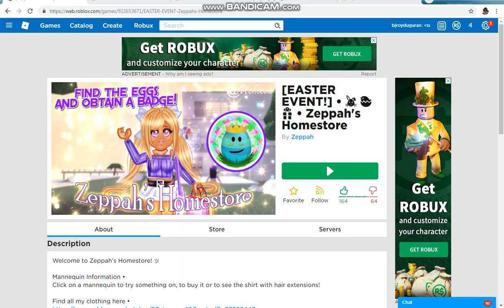ROBLOX ROYALE HIGH EGG HUNT EVENT 2019 - ALL EGGS IN Zeppah's Homestore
Today i will be showing you where the eggs are in Zeppah's Homestore in roblox...